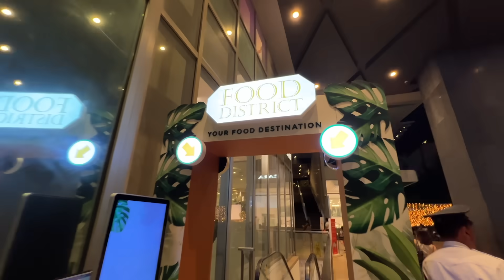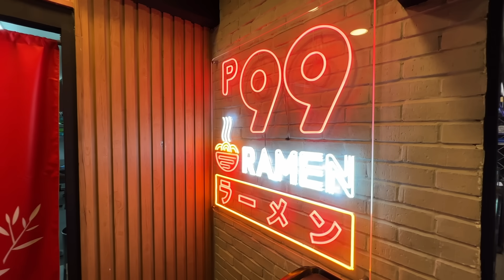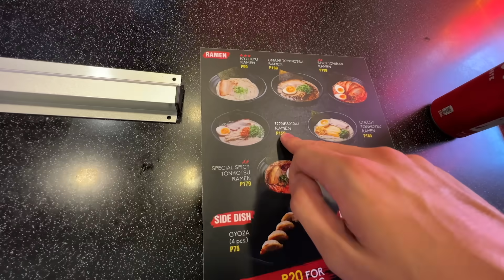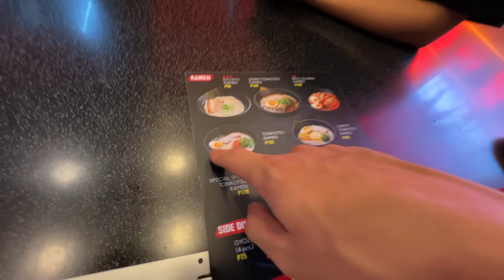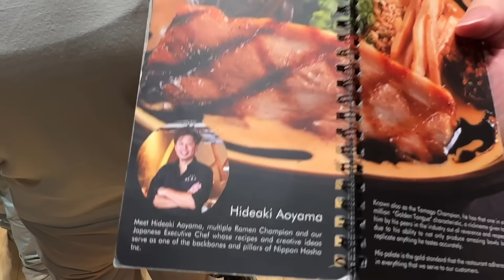Cheap Vs Expensive Ramen in the Philippines 🇵🇭